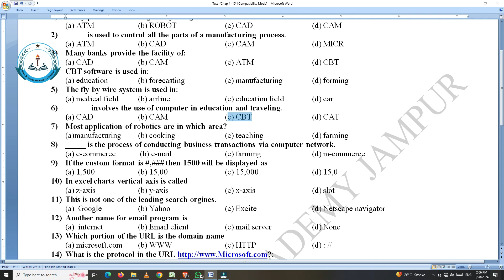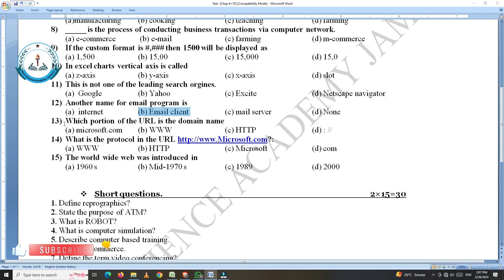Computer Test & Discussion || 1st Year || Chapters 4 + 10 ( complete )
Dear Students,
In this video, we will discuss Computer Chapters 4+10 (Complete).
In this video, we will discuss Computer Chapters 4+10 (Complete) and also solve the paper that we held today in HSA Jampur.
If you are new here and want to be expert in Computer, FSC, ICS, F.A., and other subjects, then
HSA Jampur